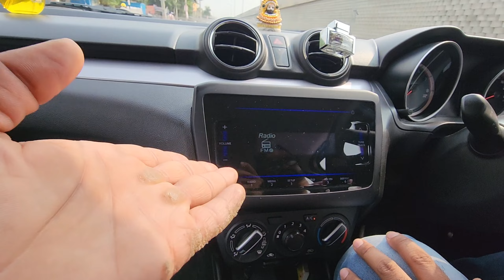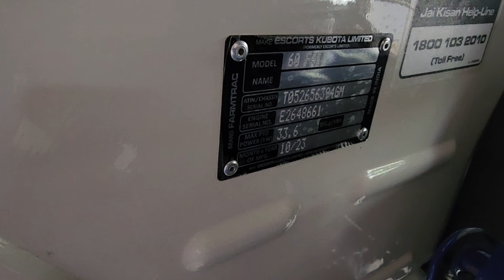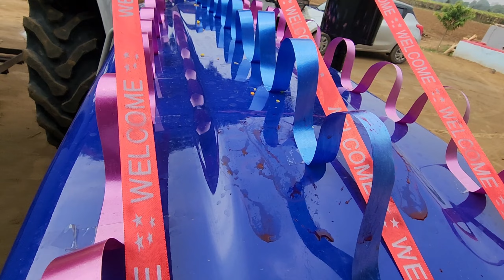Our NewTractro Farmtrac-60 ❤️Tractro ki Delivery farmtrac60t20powermaxx tractor #2023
Our NewTractro Farmtrac-60 ❤️Tractro ki Delivery farmtrac60t20powermaxx tractor #2023 haryana @thar8888